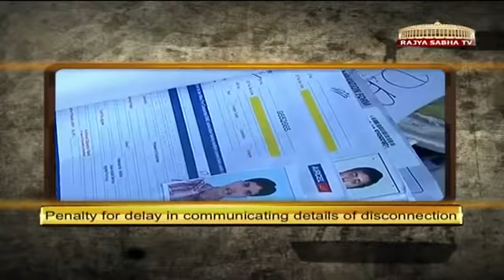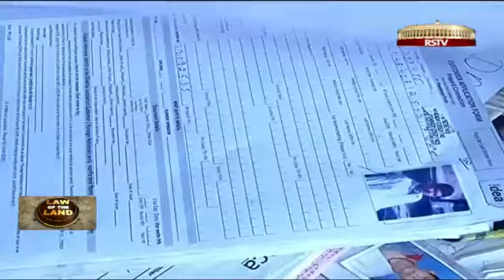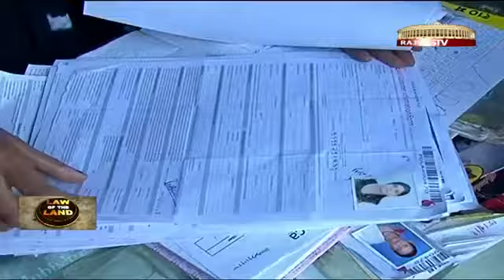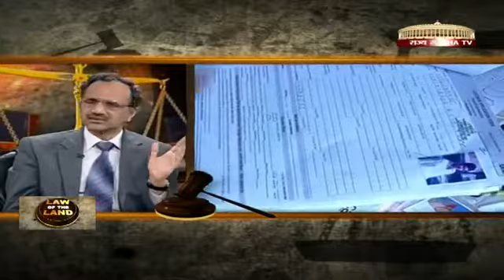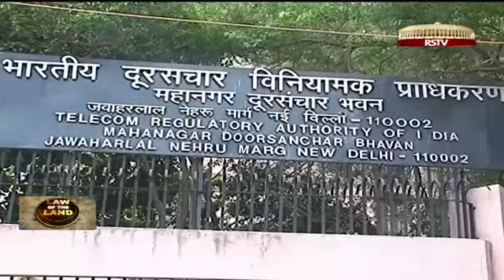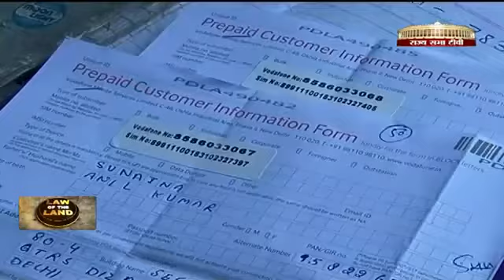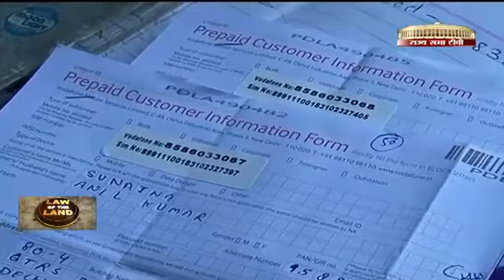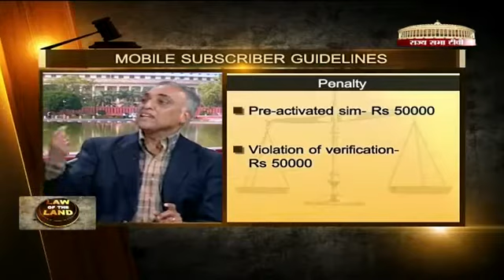Law of the Land - Mobile Subscriber verification Guidelines